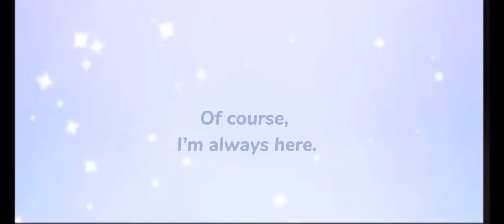|| Cookie run custom gacha! ||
|| this took a lot of work for some reason- ||